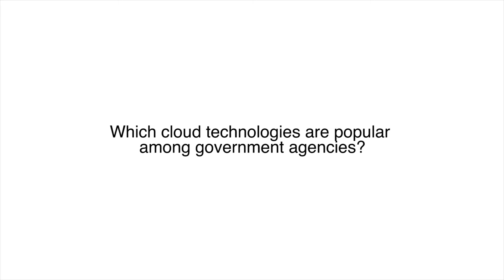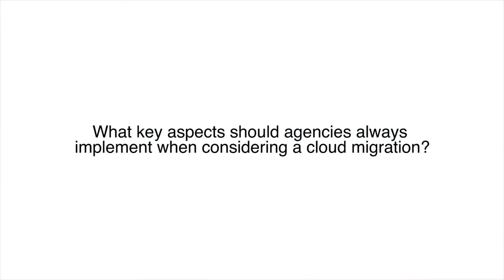VMware's Jad El-Zein on cloud in the government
Jad El-Zein, public sector cloud specialist at VMware, discusses with FedScoopTV the most popular uses for cloud technology in federal government.